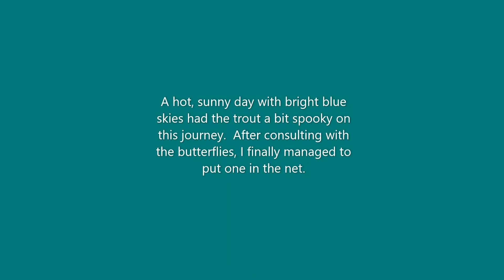Meramec River - Float Trip for Rainbow Trout - July 2020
Slow day on the river, scorching hot out and clear skies in late July.  Managed to land a few trout and this one was the best of them.  Otherwise a beautiful pool and stretch of river.